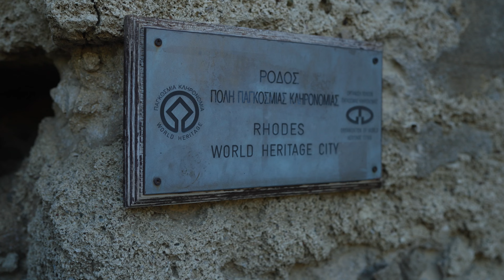Greece. Gate 1 Travel. Day 9-10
Gate 1 travel to Greece.